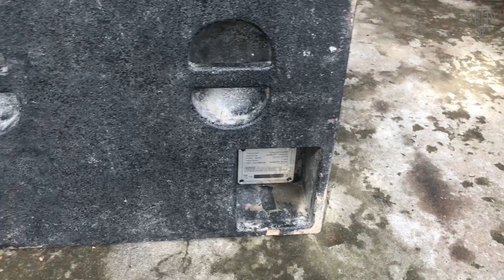Súp Kép 50 ACAIF Siêu Khủng giá 15 Triệu